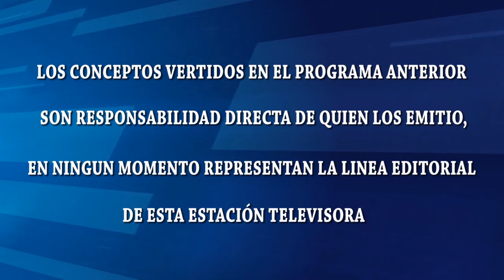TEMAS Y DEBATES/INVITADO/DR, Arturo Zamora/técnica de Zamora/08/Mayo/2022